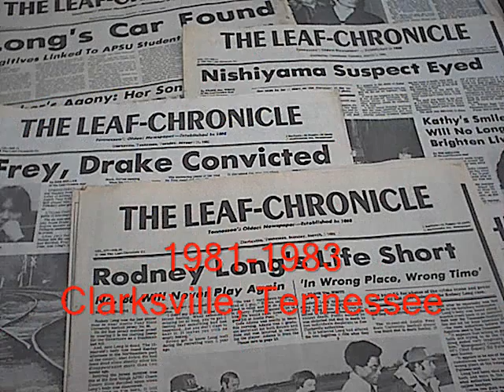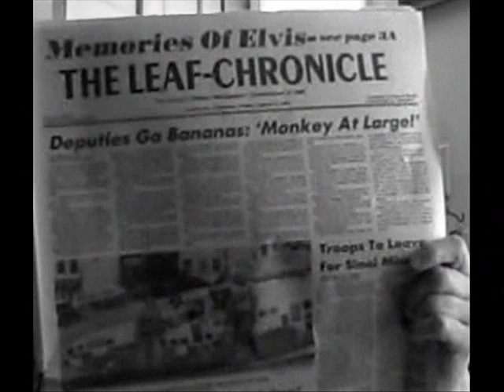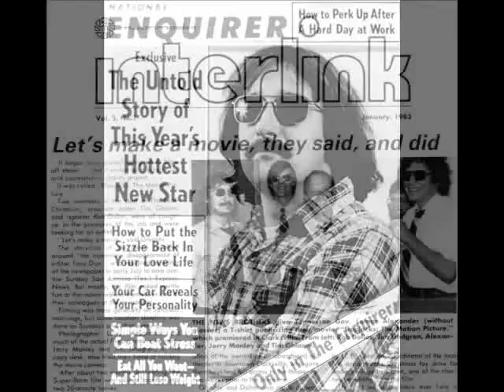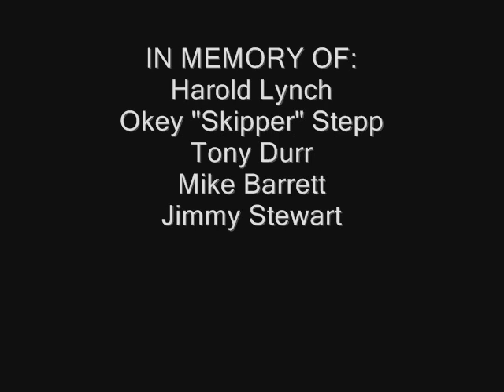THE LEGEND OF THE NEWS BROTHERS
A group of Outlaw Journalists had a dream, and that dream will never die.